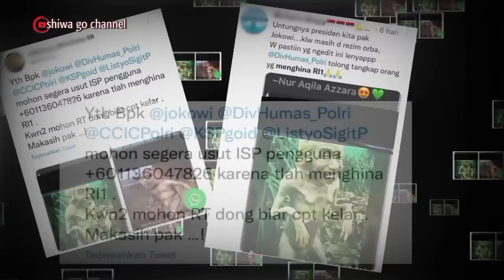Presiden Jokowi dih!na, NTT dan Papua buka suara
gara² Presiden Jokowi jalan di NTT jadi begini, jangan ngaku sopir kalau belum coba arena di NTT

saking cintanya Rakyat NTT pada Presiden Jokowi, begitu juga sebaliknya saking cintanya Presiden Jokowi pada Rakyat NTT